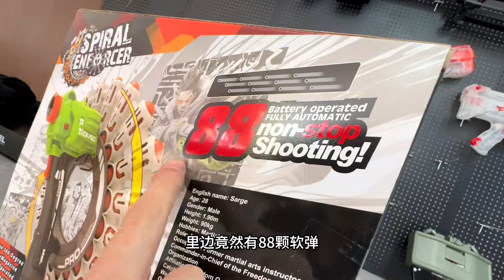吃鸡偶遇老六，召唤空投，超强武器来袭。